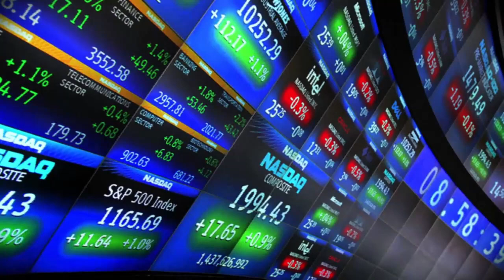Historia de la Bolsa de Valores de Nueva York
En el video se muestran los acontecimientos más importantes de la Bolsa de Valores de Nueva York. La principal bolsa de valores en el mundo...